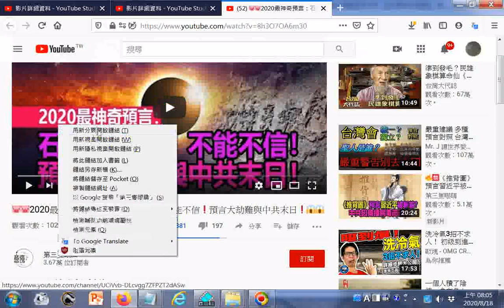# 🐷🐷2020最神奇預言：石頭會說話❗👀不能不信❗預言大劫難與中共末日❗😱😱 YouTube